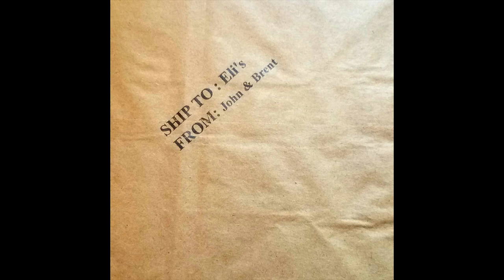Life Goes By - track 5 from the album Ship To: Eli's From: John and Brent 2008